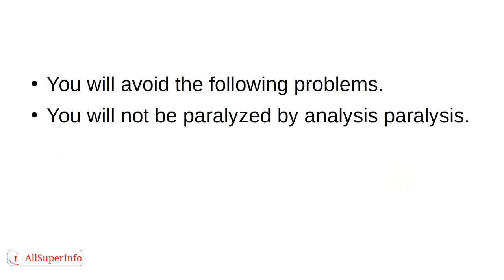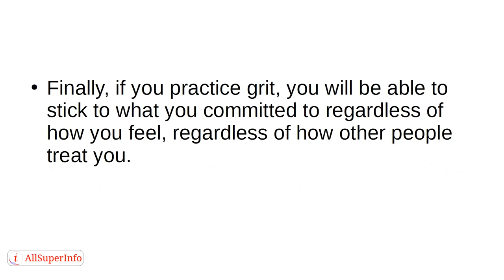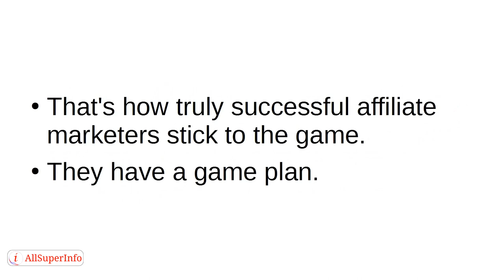Video 8 This is the single most important factor to affiliate success